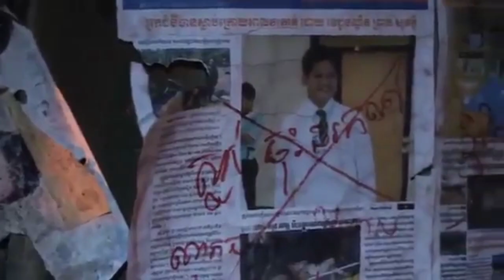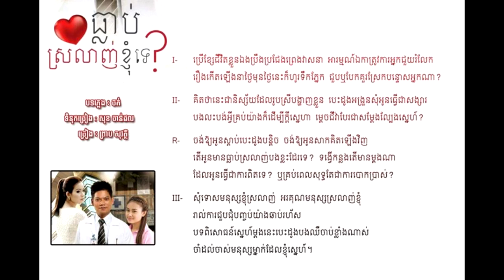ធ្លាប់ស្រលាញ់ខ្ញុំទេ? OST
បទចម្រៀងក្នុងខ្សែភាពយន្តរឿង ធ្លាប់ស្រលាញ់ខ្ញុំទេ
និពន្ធទំនុកច្រៀង សុខ ចាន់ផល
និពន្ធបទភ្លេង ចក់
ច្រៀង ព្រាប សុវត្ថិ